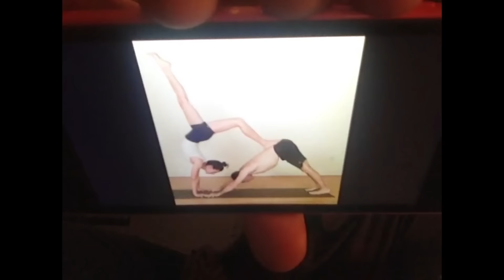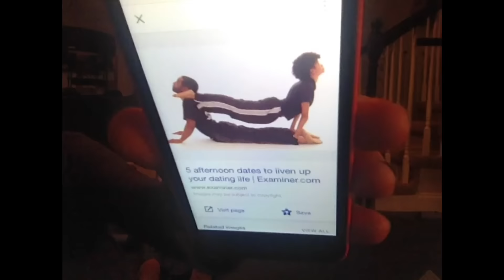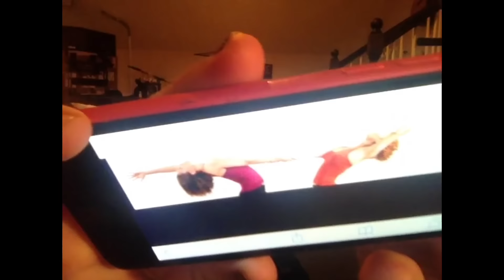THE YOGA CHALLENGE/WITH SHAYLYNNEVLOGS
stay positive!